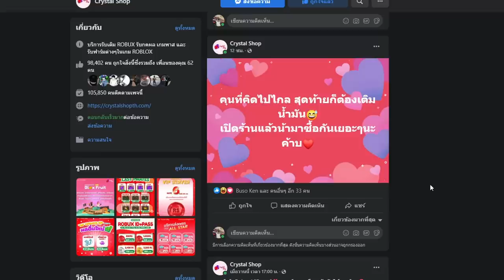🔥 Blox Fruits 🔥 ล่าค่าหัว รหัสไก่ ฝีมือที่กลับมา เเละสมองที่หายไป T^T